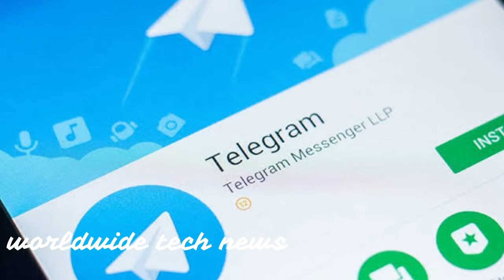NOW WE WILL USE TELEGRAM//URDU//HINDI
Looks like millions of people have started using Telegram as the app has become the most downloaded non-gaming app worldwide in January 2021